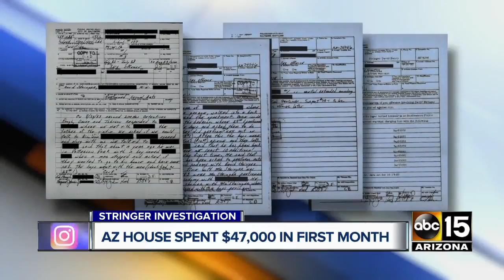Arizona House spent 47,000 in first month of David Stringer investigation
Former representative resigned after being accused of paying boys for sex.